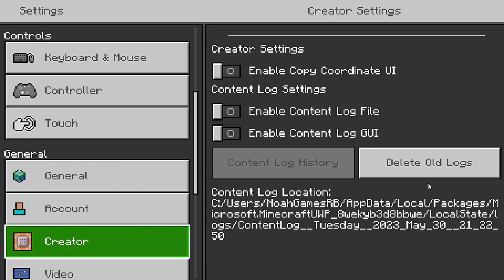Minecraft: Episode #1: Starting My Adventure!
yay my first day of minecraft ( i think )